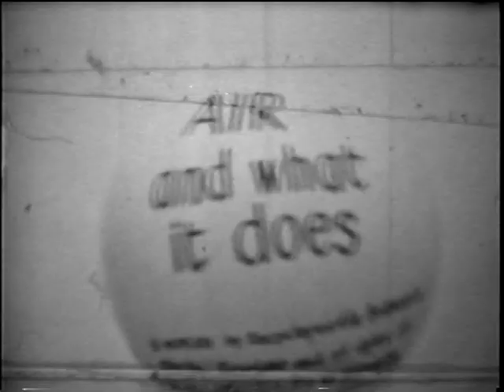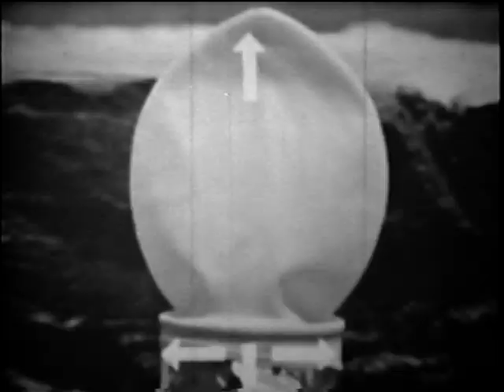The Properties of Air - for Kids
This is a 12 minute educational film that explains air pressure, weight, molecular composition,  and other scientific properties of air. Great for kids!